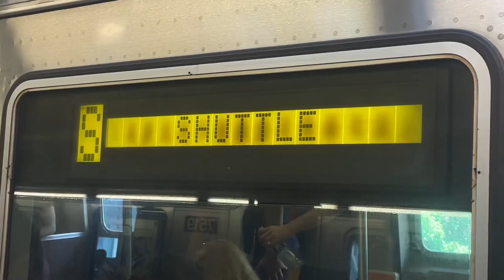Astoria Line Shuttle Action at Queensboro Plaza